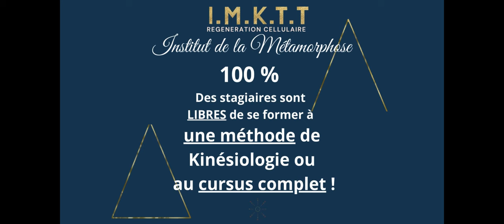Langage du corps humain en kinésiologie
Extrait des Journées portes ouvertes 11 novembre 2023. François présente les 2 modules de formation de 2 jours, sur les liens qui existent entre le plan Anatomique et Physiologique et la Psyché émotionnelle. Comment cela se traduit sur la structure du corps et comment comprendre le langage du corps à travers ce qu'il nous dit par diverses manifestations.